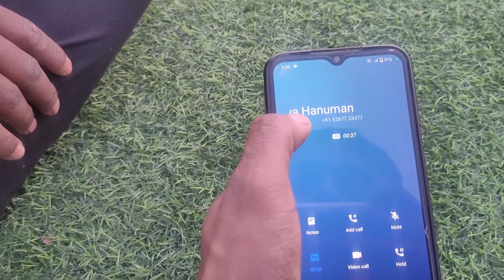आज तो बाबा ने बोल दी अपने दिल की बात | Haldwani Case ....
Guys Welcome To Another New Vlogs
Is Channel Par Ham Apni Daily Life Problems Ko Solve Karne Ka Paryas Krege Taki Ap  Bhi Hame Dekh Kar Apni LIfe Ko Thoda Bahut Change Kar Sake

My Gear